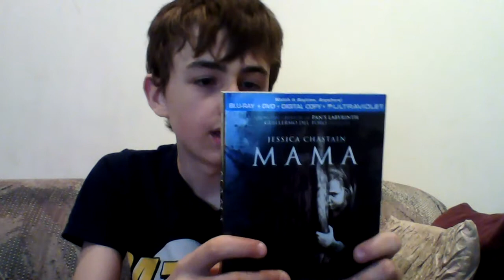Mama Movie Review with Spoilers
Here is my reivew of mama great horror movie  9.5/10